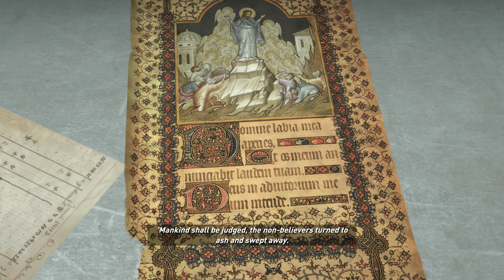Rise of the Tomb Raider EP.6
💖สมัครเป็นสมาชิกช่อง Sanuk Di เพื่อซัพพอร์ตช่องให้เติบโตแล้วพัฒนายิ่งๆขึ้นไป🛫🚀